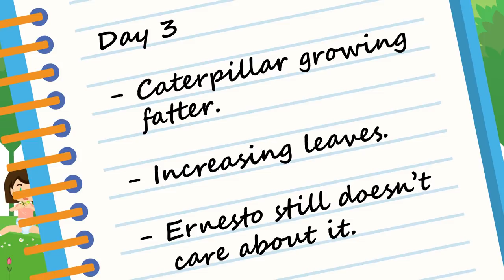I Like To Read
I like to read the title of today's animated stories by Jason. People call Jason a nerd with a good reason. Because he was brilliant, and he loves to read and to learn. And because his little sister Ernesto was too young to play with, Jason thought that reading was another way to get away from his little sister. Jason read all sorts of books, fiction, and nonfiction, even some books belonging to his mom or dad. He enjoys reading, he likes to read, and that is why they call him a nerd. One day as Jason and his dad were gardening, his little sister followed along. All she did was pick up sand and dirt and put them in her mount.

Watch now to learn how this family assignment and gardening ended, what they did with Ernesto, who was more interested in eating dirt and leaves. And what other mysteries and adventures took place that day. Jason I AM.